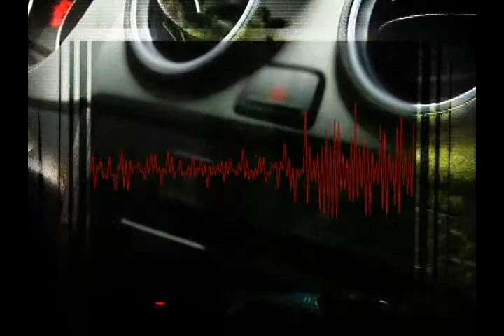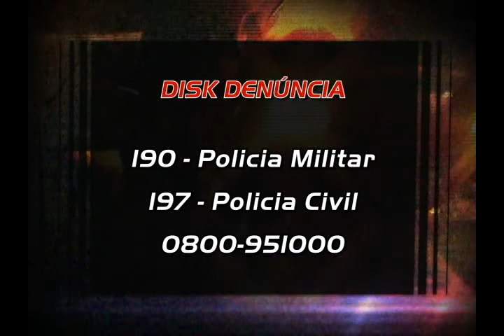Ação Policial 007/13 - Se correr o bicho pega - Bloco B2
Após uma semana de investigação a cerca de um foragido que estaria furtando motocicletas na cidade de Boa Vista a Equipe da Dicap juntamente com Policiais Militares do 2º Batalhão conseguiram prender o infrator com uma arma municiada e uma motocicleta roubada, continuando as investigações outros infratores também foram conduzidos ao DP, finalizando a missão outras viaturas da área solicitaram apoio a um cerco policial após ocorrer um furto na madrugada em uma escola.
Entrevista com o Secretário Municipal de Segurança Urbana e Trânsito.